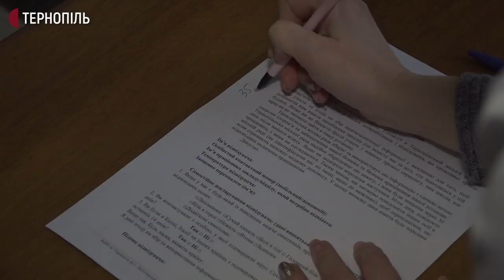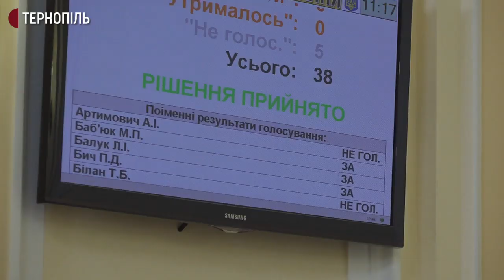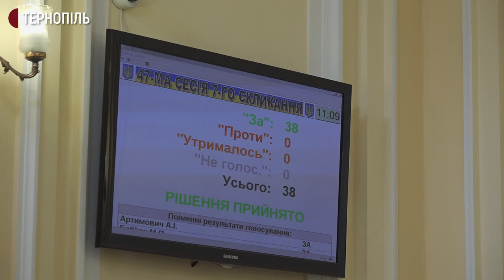Відбулася сесія міської ради. Обговорили питання коронавірусу в місті